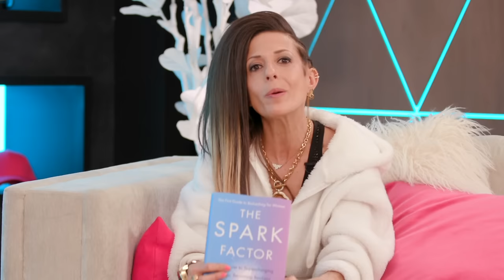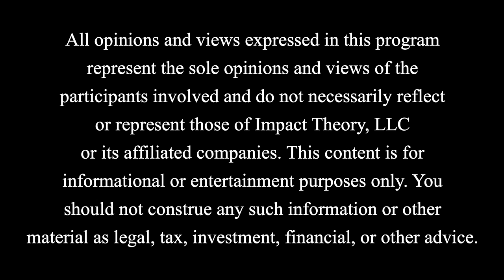THE LONELINESS EPIDEMIC: Why Everyone Is STRUGGLING To Find & Keep REAL LOVE | Molly Maloof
On Today's Episode:

As much as you hate to admit it, relationships are vital to our happiness and success in life. The relationship you have with yourself , your romantic partner, your family, friends and co-workers dictate more than you can imagine.

Dr. Molly Maloof, author of The Spark Factor, believes in relationships and connections so much she’s created a lecture for Stanford University called Live Better Longer. She touches on the value of social connection and its impact on long-term health and disease.

Molly talks with Lisa in this episode and runs down the power of love, what intense romantic love feels like, and an entire masterclass on sexual desire and arousal. The fact that Molly ranks love in the same category of needs as thirst and hunger says a lot.

In addition to unpacking the power of love, Molly also covers the power a loss of love has on your physical and mental health. So much of her explanation fills the voids we have in understanding why a bad break can make us feel crazy and do things out of character.

QUOTES:

“I’m highly encouraging people to create deep social networks of lots of friends, [...] having lots of friends can make you feel supported.”

“Love should be part of our education, and yet we’re mostly flying blind through life because it is not taught to us.”

“The world is inherently run by our biology whether we realize it or not, our biology is actually running the show of a lot of the world.”

“Everything in life is kind of like dating.”

“Intense romantic love, the early phases especially in the first few months feels like you are on drugs. It is literally like being on MDMA all the time .”

“You can become attached just through having sex with someone a lot.”

“Your body is trying to trick you into having a baby at all times”

“Desire is largely your emotional arousal, and your physical arousal and your wetness, is your  physical manifestation of your arousal.”